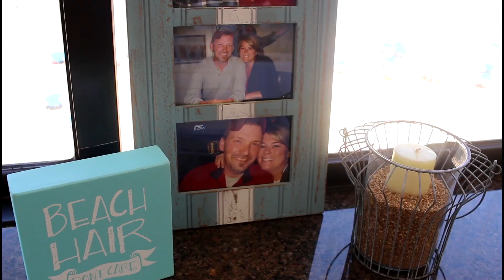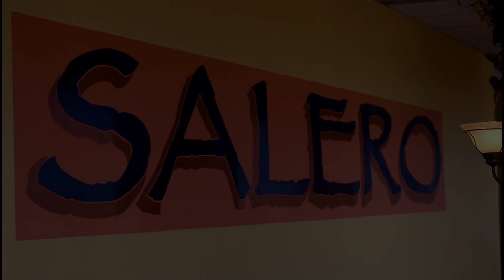Adair Wedding First Look Trailer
Jenny Halcomb marries Sean Adair in Rehoboth Beach on June 24, 2017